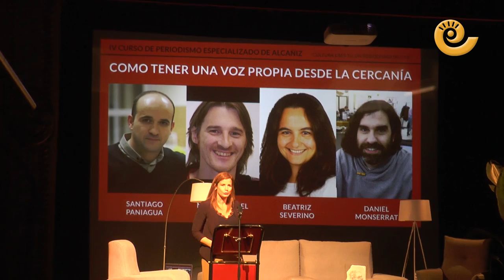Curso PERIODISMO Alcañiz 2022 | El MINISTRO de CULTURA inaugura la IV edición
Comienza septiembre y con él, arranca el IV Curso de Periodismo de Alcañiz este año bajo el título ‘Cultura eres tú, un periodismo de cine’. La cita congrega desde el jueves, 1 de septiembre,  a más de 40 profesionales del sector que reflexionarán acerca del mundo audiovisual y del momento en el que se encuentra especialmente en la provincia de Teruel, donde el número de rodajes sigue creciendo.

El teatro municipal es el escenario de todas las sesiones de una programación que  ha comenzado  a las 10.00 de la mañana con la primera ponencia.  Y la inauguración oficial se  ha producido  a las 12.00 a cargo del ministro de Cultura y Deporte, Miquel Iceta.